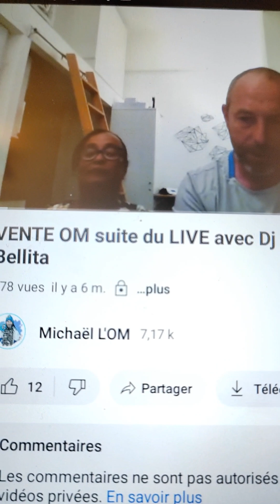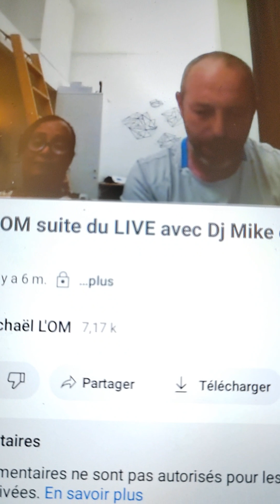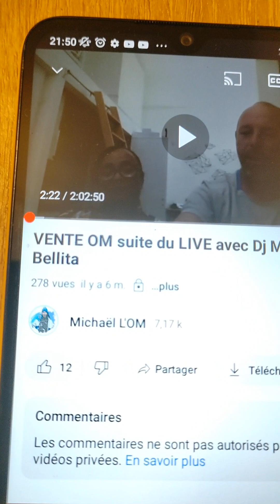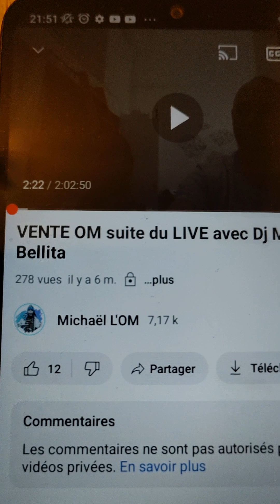Guillaume alias Forza OM 13 le Juda de l'OM a la mémoire courte comme